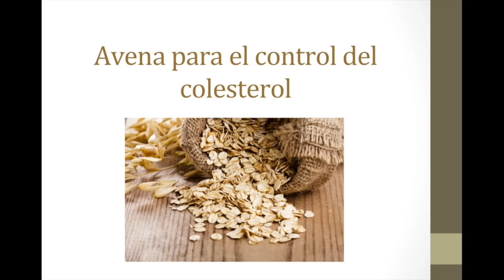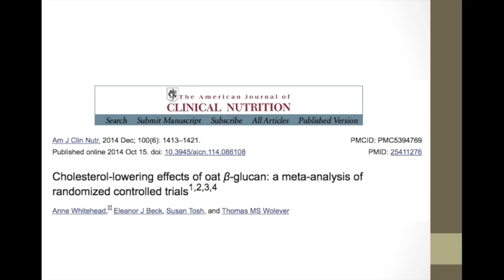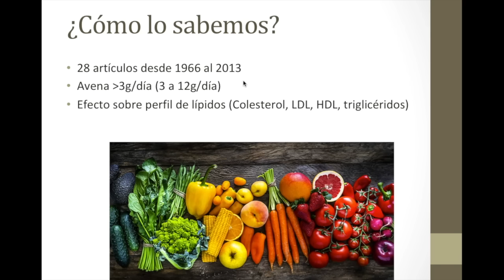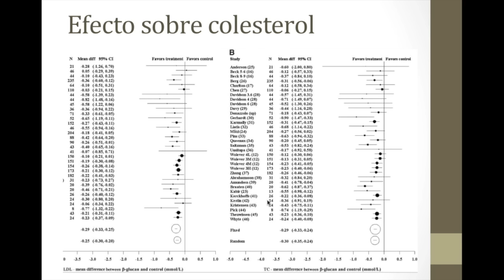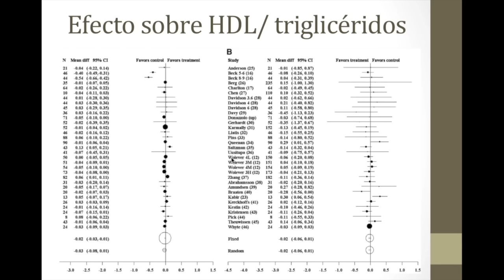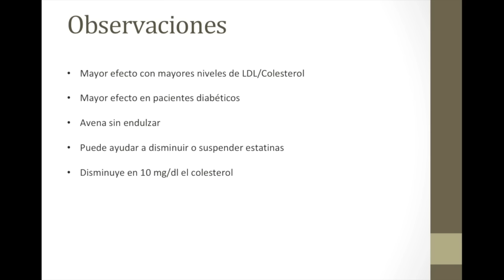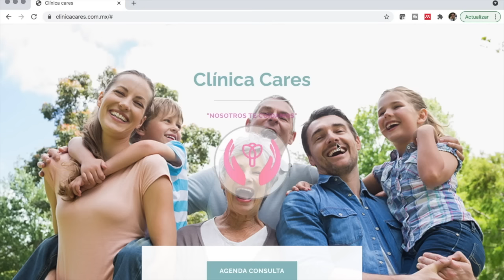Alimento que más baja el colesterol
En el video actual revisamos el efecto tan importante que tiene el consumo de avena en el nivel de colesterol de los pacientes, especialmente el colesterol "malo" (LDL) y el colesterol total, revisamos también el efecto que tiene sobre el colesterol "bueno" (HDL) y los triglicéridos.